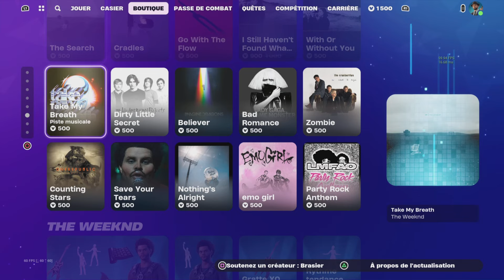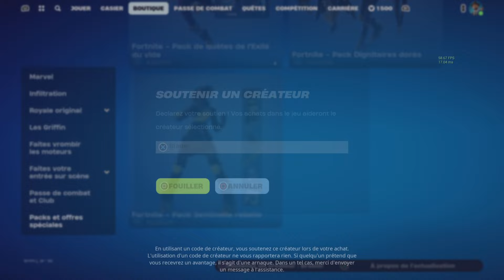Vidéo présentation de la boutique de Fortnite du 28.01.24#epicpartner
tu veut devenir membre exclusif de la chaîne et bénéficier d'avantages incroyables clic sur le lien ci dessous si tu est un bg 😉👍🥳

tu veut profiter de soldes de dingue sur des articles custom et grave style clic sur le lien ci dessous si tu est un fan de la chaîne bg😉👍🥳